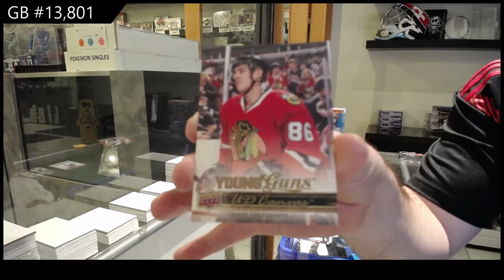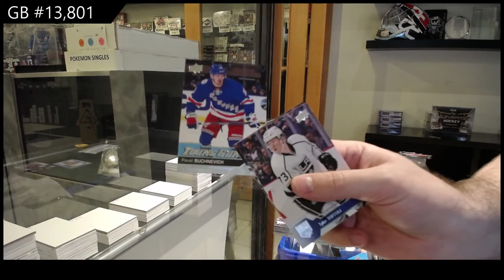Upper Deck Series 1 & Series 2 Hockey Multi Year Blaster Box Break - C&C GB #13,801